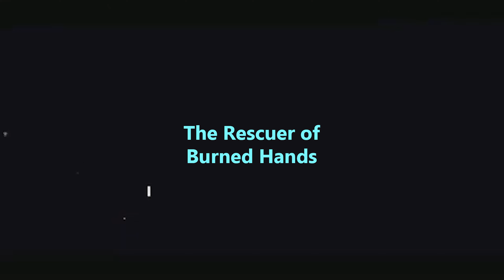Heartwarming Moments Animals Asking for Help from Humans - Animal Rescue Videos | Blind Truth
In this touching video, we showcase a compilation of heartwarming moments where animals reached out to humans for help and found compassion, care, and rescue. These incredible stories demonstrate the powerful bond between humans and animals and the remarkable acts of kindness that can change lives. Animal Rescue Videos
🐶 The Rescued Stray Puppy:
🦈 The Surfers and the Baby Shark:
🚒 The Brave Firefighter and the Kitten:
🦥 The Man Who Helped the Sloth:
🐶 The Stray Dog's Canal Rescue:
🐢 The Turtle's Struggle:
🐺 The Wild Wolf's CPR:
🦌 The Baby Deer and the Excavator:
🦌 The Grateful Baby Deer:
🐪 The Thirsty Camel in the Desert:
These heartwarming moments are a testament to the impact of kindness and empathy towards all living beings. Let these stories inspire you to cherish and protect the animals that share our planet. Remember, a single act of compassion can change lives and create a world where animals and humans can thrive together. 🐾💕